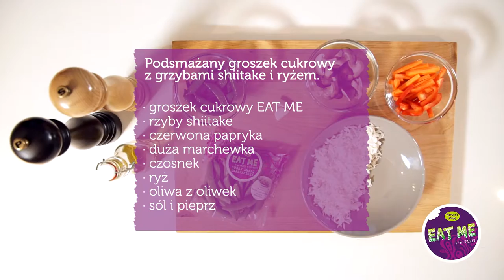Groszek cukrowy - supermarket Piotr i Paweł